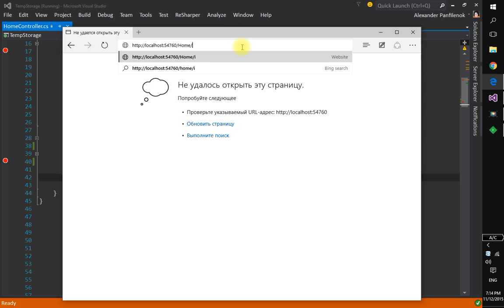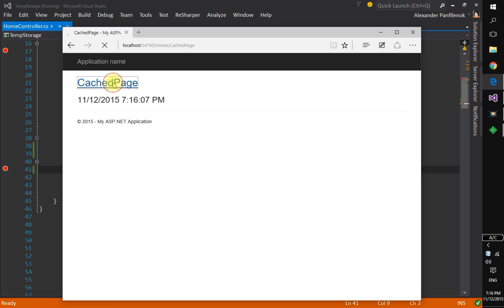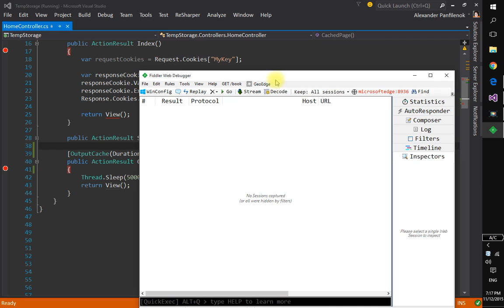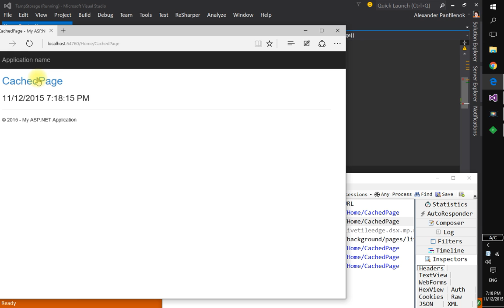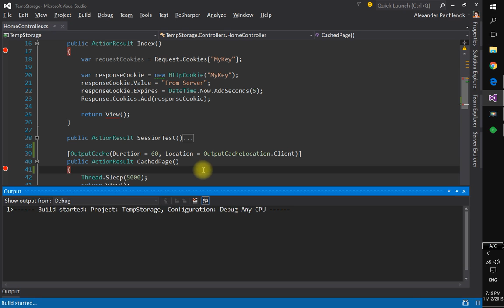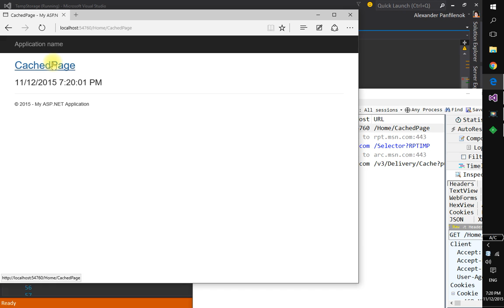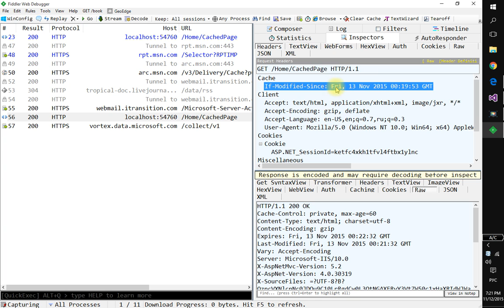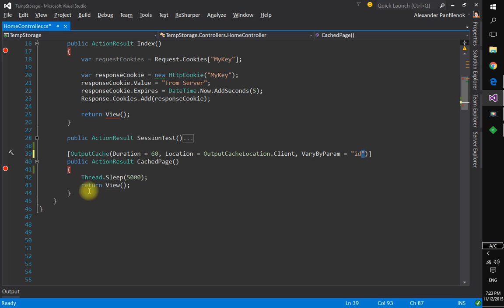Временные хранилища данных Часть #8 Кэш